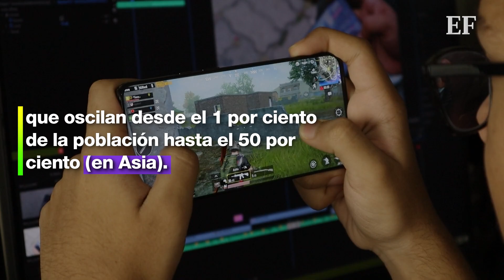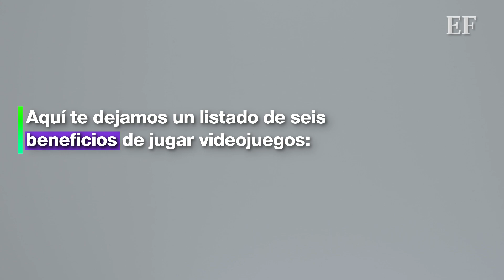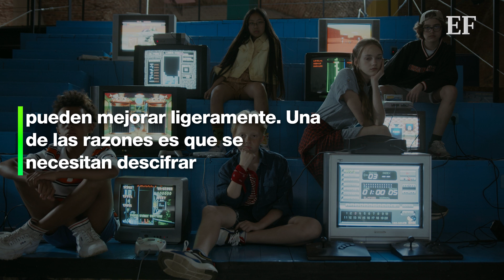OMS reconoce ‘la adicción a los videojuegos’ como un desorden mental: ¿Tú lo tienes?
En pleno 2022, la Organización  Mundial de la Salud (OMS) incluyó por primera vez, en su lista actualizada de enfermedades, la adicción a los videojuegos, catalogada como un desorden mental.